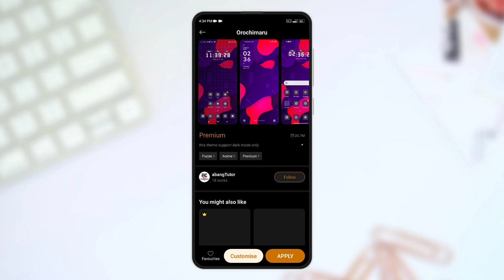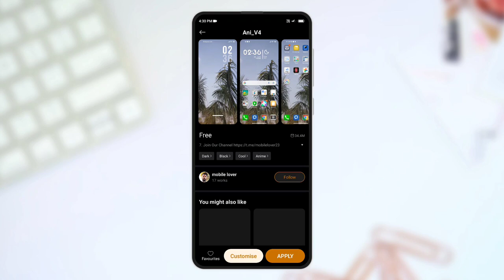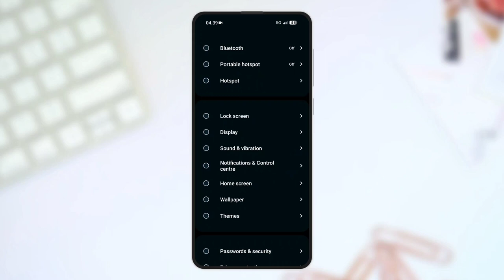Top 3 ANIME Themes for Miui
Best Anime themes for miui